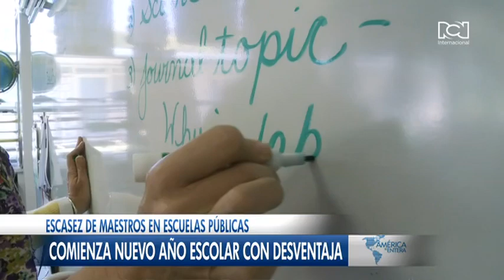Hispanos en EE.UU. se reportan como republicanos antes de las elecciones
El partido republicano sigue ganando terreno entre los hispanos de Miami, quienes podrían cambiar la balanza electoral.

Inician las clases en la Florida y el estado se enfrenta a una preocupante escasez de profesores en escuelas públicas.

Nueva York es una de las ciudades que más migrantes ha recibido en los últimos meses. Entre 7.300 y 10.000 personas han llegado a la ciudad y se esperan más.